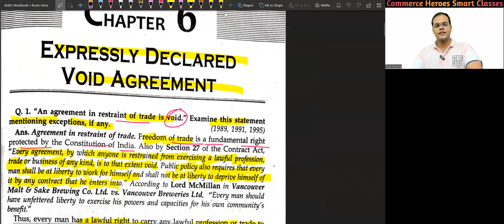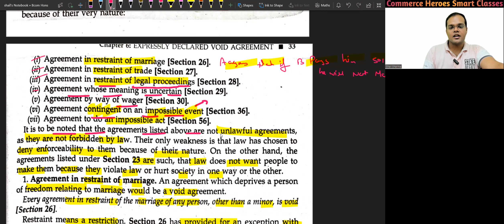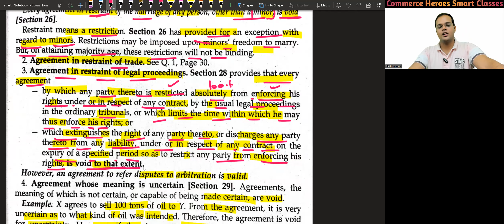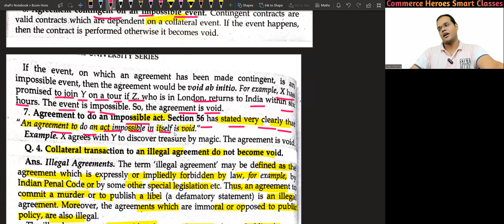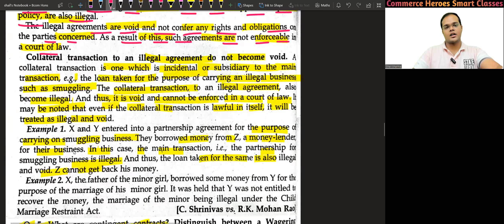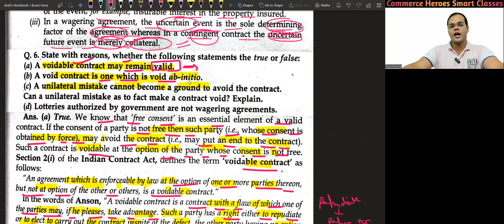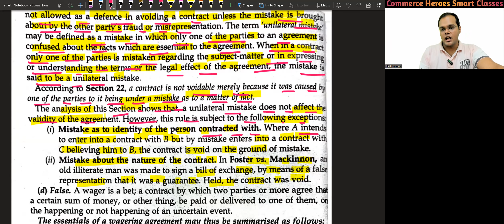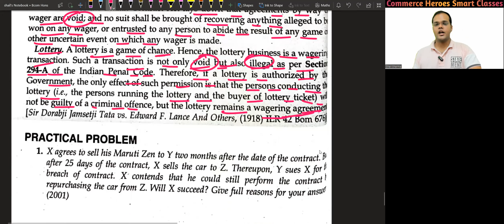Indian Contract Act 1872 | Business Law Full Chapter | Lecture 14 | BCOM Hons | Du Sol | Semester 1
Welcome to another enlightening episode of Delhi University School of Open Learning's Business Law series! In today's class, we delve into a cornerstone of commercial jurisprudence - the Indian Contract Act of 1872.

📚 The Indian Contract Act 1872 is a fundamental piece of legislation that governs contracts and agreements in India, providing a comprehensive legal framework for businesses and individuals. Whether you're a student of business law or a professional seeking to enhance your knowledge, this video is a valuable resource.

🔍 In this session, we'll explore the core principles of the Indian Contract Act 1872, including:

📜 Key Provisions: We'll break down the most critical sections and provisions that every businessperson, entrepreneur, and legal enthusiast should be aware of.

🤝 Essential Elements of a Contract: Understand the elements necessary to form a valid contract, ensuring that your agreements are legally enforceable.

💼 Types of Contracts: Explore various types of contracts recognized by Indian law, such as bilateral, unilateral, and void contracts.

📝 Contract Formation: Learn the step-by-step process of creating a contract, from offer and acceptance to consideration and legality.

⚖️ Contractual Obligations: Discover the rights and responsibilities of parties involved in a contract, as defined by the Act.

🌐 Applicability: Understand how the Indian Contract Act 1872 applies to different aspects of business and everyday life.

👩‍⚖️ Practical Insights: Our expert instructor will provide real-world examples and case studies, making the complex legal concepts easier to grasp.

This video is a fantastic resource for Delhi University School of Open Learning students, business professionals, and anyone interested in the legal aspects of commerce. Whether you're preparing for an exam or simply expanding your knowledge, the Indian Contract Act 1872 is a crucial topic to master.

Join us in this educational journey as we unravel the Indian Contract Act 1872 together! Get ready to boost your legal acumen and enhance your business expertise.